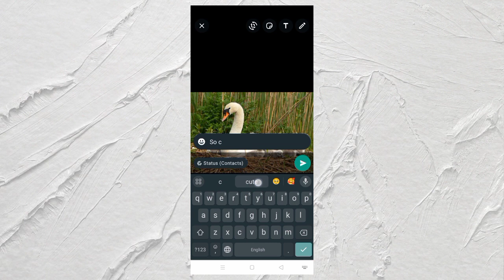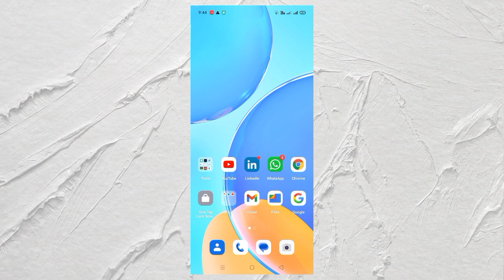how to share Whatsapp status | different ways of sharing Whatsapp status | delete Whatsapp status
In this comprehensive guide, we'll show you how to share your WhatsApp status in a variety of creative ways. Learn the secrets to making your status stand out and discover different methods for sharing it with friends and family. Plus, we'll teach you how to delete a status when you're ready to move on. Unlock the full potential of WhatsApp status updates with our tips and tricks!